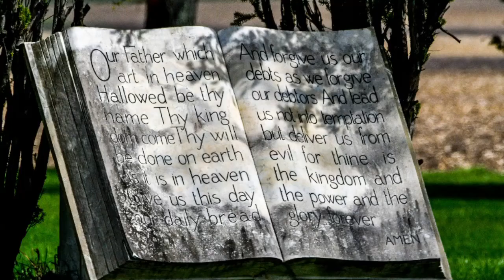Photo arrangement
Photos by Bob Turner